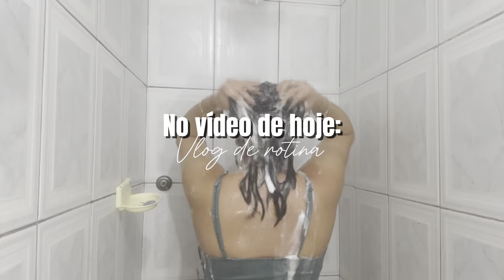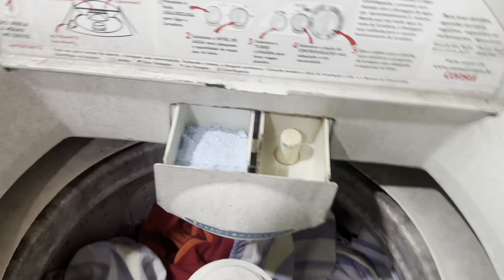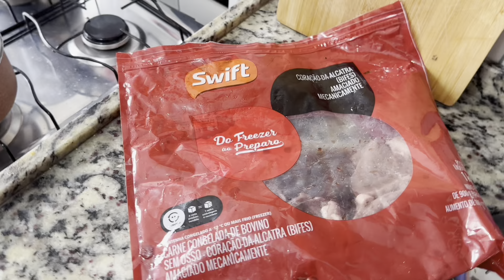VLOG: FIZ UMA SOPA DELICIOSA, ORGANIZEI A CASA + FIZ ALMOÇO NA CORRERIA🏡🤍✨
Sejam todos bem-vindos aqui ❤️

Espero que gostem do video fiz com muito carinho❤️

✨Tem video aqui todos os dias as 19hrs

Se-escreva e ative o soninho 🔔❤️

Vem ficar ainda mais próxima de mim